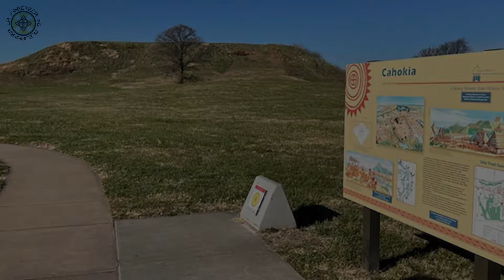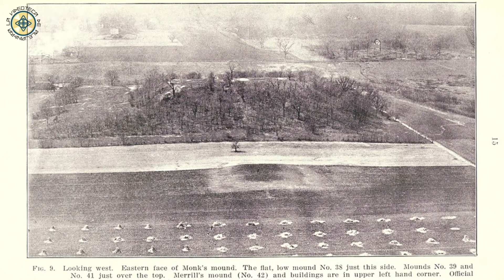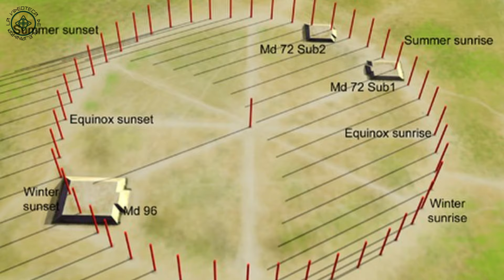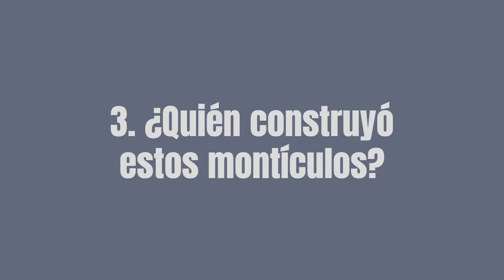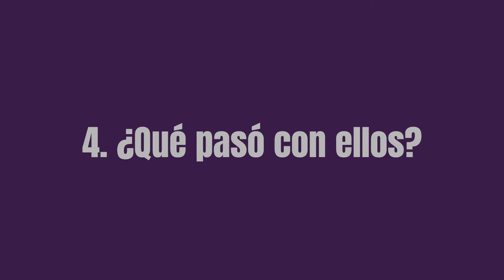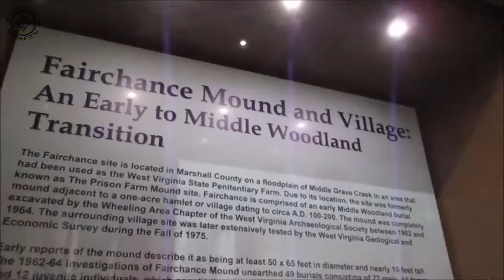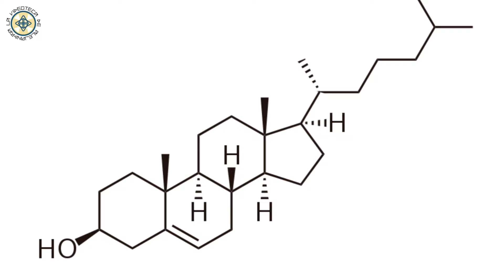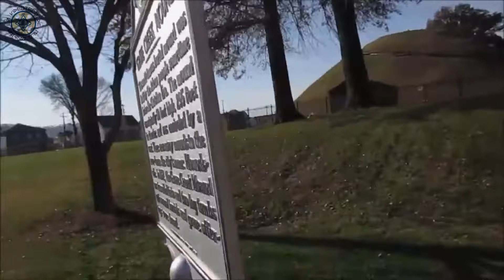Civilizaciones perdidas: CAHOKIA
Cahokia es un yacimiento arqueológico amerindio situado cerca de Collinsville, en las llanuras aluviales del río Misisipi, formado por una serie de montículos o túmulos artificiales de tierra.

En su mejor momento se cree que albergó hasta 40000 habitantes, siendo el corazón de una red de poblados menores que se extiendía por 350 kilómetros cuadrados, y que pudo haber reunido otras 60000 personas más.

Desde 1925, Cahokia está protegida como Sitio Histórico del estado de Illinois, y en 1982, la UNESCO la declaró Patrimonio de la Humanidad por su relevancia en el estudio de las primeras etapas de la historia norteamericana, y en especial de la cultura misisipiana.

Cahokia es el mayor yacimiento relacionado con la cultura misisipiana, que desarrolló una avanzada sociedad en el este de América del Norte antes de la llegada de los europeos.

Una cultura muy interesante que tuvo que enfrentar retos parecidos a los nuestros, pero fallaron, y se convirtieron en una civilización perdida.

Acompáñanos a las pirámides de Cahokia, o montículos de Cahokia,

Civilización perdida por calentamiento global.

Lee las fuentes investigadas para que te enteres de otras cosas interesantes de esta cultura:

MONTAÑAS SAGRADAS Y MONTICULOS CEREMONIALES DE LOS CHEROKEE /  Constanza Ceruti*

Reseña de Cahokia: dominación e ideología en el mundo del Mississippi Editado por Timothy R. Pauketat y Thomas E. Emerson

file:///C:/Users/57301/Downloads/Review_of_Cahokia_Domination_and_Ideolog.pdf

Documental nativos americanos, Cahokia, cultura misisipiana, Montículos de cahokia, cahokia documental